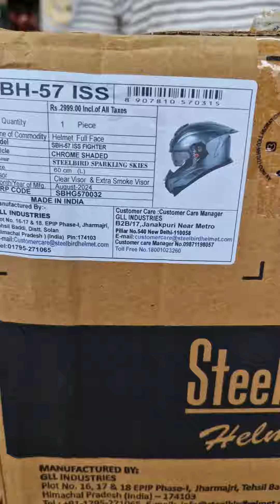biker bikehelmet helmetshop jaiautoparts ridesafe helmet smartphone premiumhelmets Gurgaon